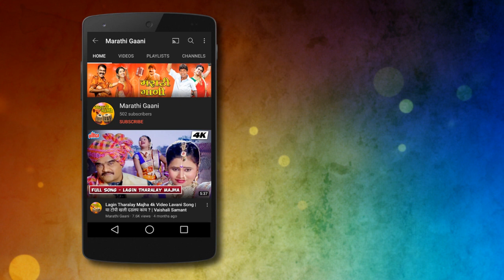जुळली ही नाती प्रेमाची | Julali Hi Nati Premachi | Video Song | Romantic Song | Mumbaiche Shahane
Marathi Gaani presenting the new marathi romantic song " Julali Hi Nati Premachi" from the hit album "Mumbaiche Shahane".

Credits:
Movie - Mumbaiche Shahane
Song - Julali Hi Nati Premachi
Starring -  Mohan Joshi, Ashok Shinde, Nisha Parulekar, Vrushali Bhambare, Imran Khan, Nirmal Pandey, Johny Rawat, Yogesh Mahajan
Director - Subhash Kale